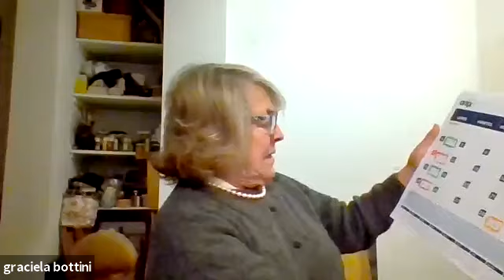Formación en Arteterapia y Counseling. Charla abierta y gratuita